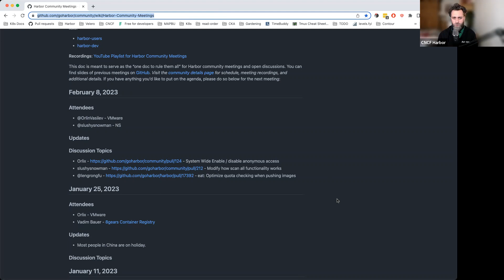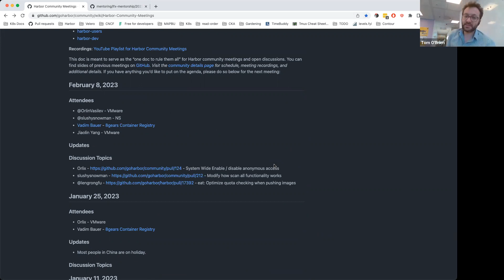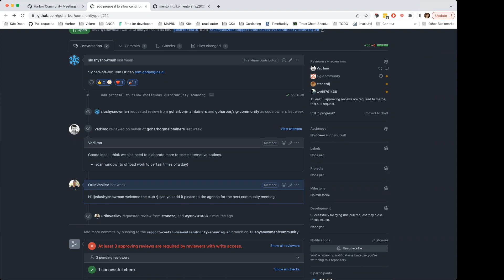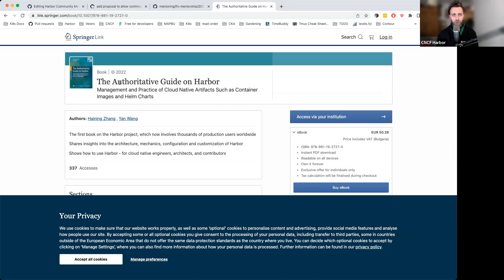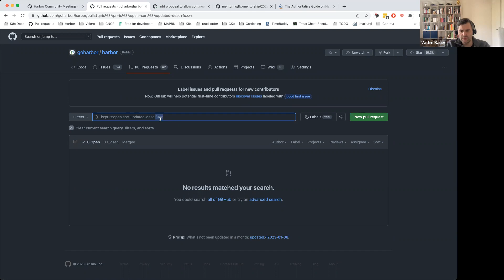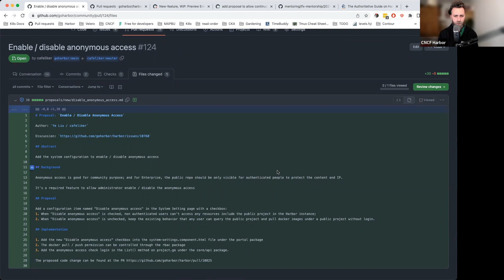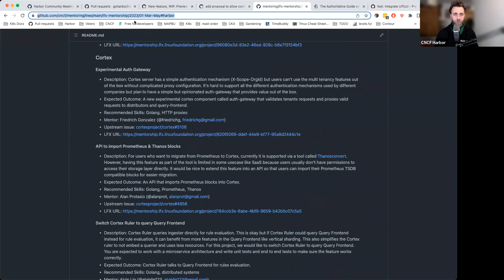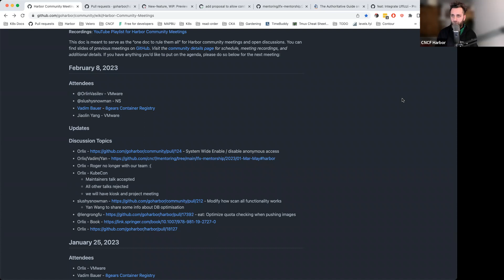CNCF Harbor's Community Zoom Meeting - Feb 8, 2023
CNCF Harbor's Community Zoom Meeting